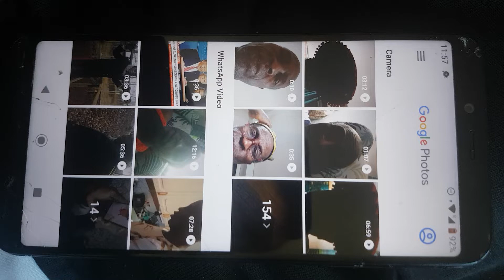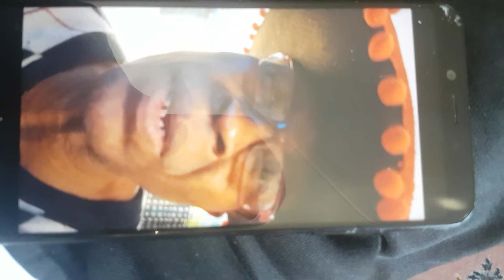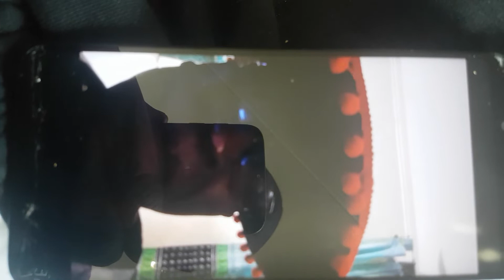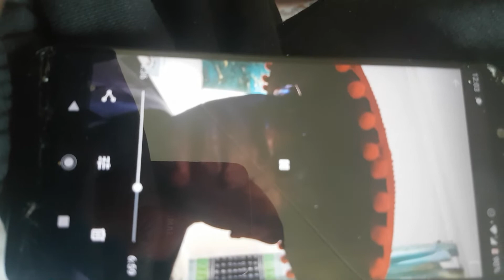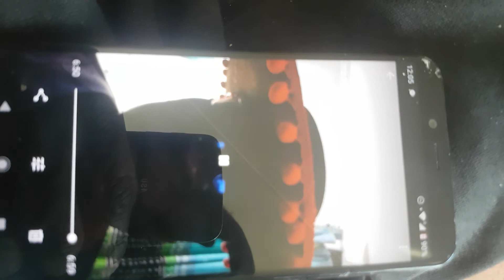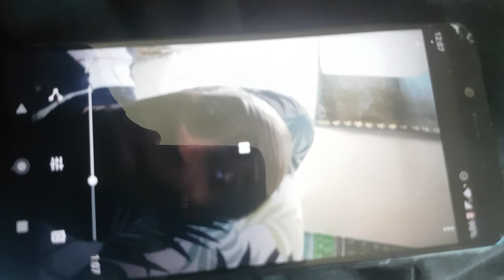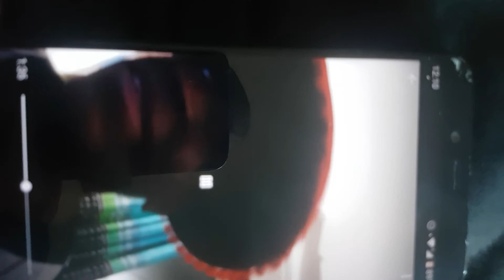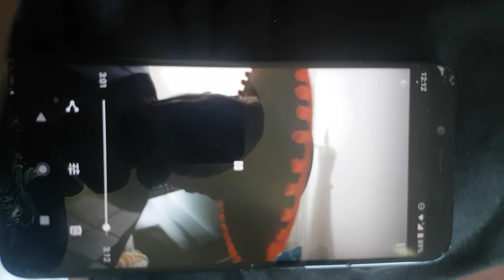TEN LIVES OF EEK A MOUSE THE SECOND SEASON...ELEPHANT MAN IS INVESTEGATED BY LIISA LONG LEGS...